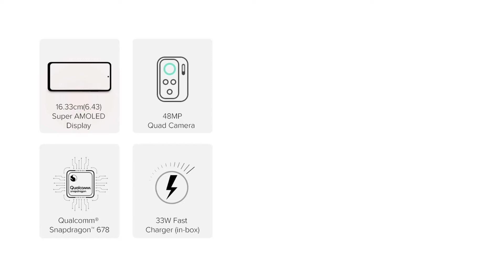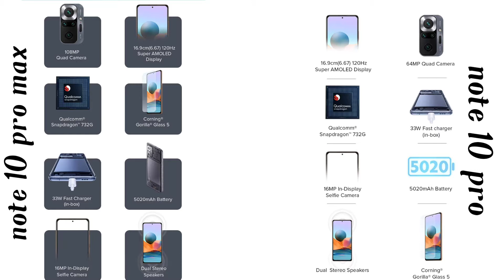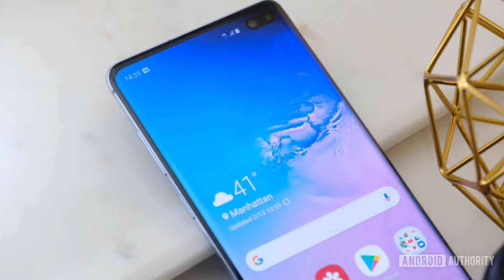Revolutionary Redmi note 10 series...the real bomb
revolutionary redmi series...the best smartphones on best prices..